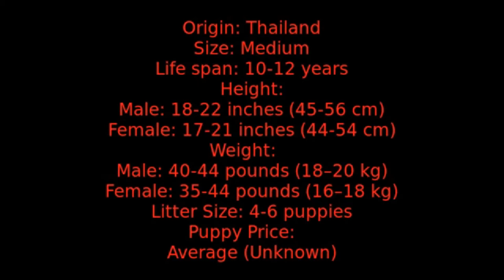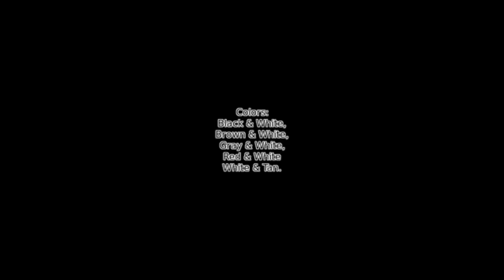Thai Bangkaew Dog - medium size dog breed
Height: 17-21 inches
Weight: 35-60 pounds
Lifespan: 11-14 years
Colors: Black, brown, grey, cream, pied, red, white
Suitable for: Active owners, experienced dog owners, families without young children, owners without other animals
Temperament: Loving affectionate, down to earth